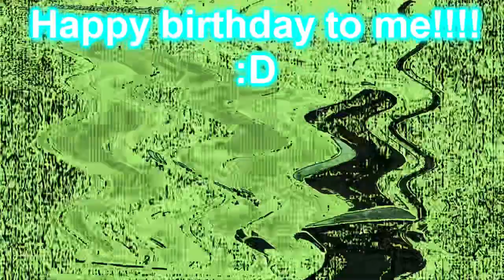(MY BIRTHDAY SPECIAL 1/3) Oh My God They Killed Kenny Csupo V2 Render Pack Collection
Today is my birthday! Have a render pack as a special!!
Credit to Viacom and Comedy Central for South Park.

Effects List:
0. Normal
1. The Real G Major 4
2. Pika Major
3. G Major 7
4. Minus Too Unruined Leaner
5. Jorbes Light 7.3.0 Chorded
6. G Major 24
7. 763ormulator v13
8. SupersawSpaceEarthCombustion
9. Sad Blue Skies Waves
10. Talking Of Flutes
11. TOCRSM785up v1
12. TheS!FlangedSawChorded
13. 4ormulator v10
14. Kentucky Power
15. X Got Corrupted
16. DMA
17. Crazy Effect
18. Agemvocoding
19. X On The Bridge
20. X in A Really Bad Dream
21. Narrator II
22. What Is Da Meaning Of Dis Csupo Effect
23. X Has Down Syndrome
24. Oppo Oppo
25. X is Wacky High
26. 4ormulator v16
27. ASLM425 Mega Ensemble
28. Not Scary
29. AzureModule
30. For Drums
31. X is Totally Freaking Out
32. I'm Sure What I did To X
33. Videoup v20
34. SubaruChorded
35. WeAreNumberOneFlangedSawChorded
36. Pika Gabber
37. FlyingDiscordPower
38. ZooPals Effect V3
39. X Has Hoppes Nikitz
40. Lgadcexe Effect
41. X Tried To Run On Windows 3.1
42. 4.0 Autistic X
43. Bmin Vocoder
44. Blue Out
45. X Has A Shadow Mode
46. Very Berry
47. Stereoup v6
48. Tion Effect 1.0
49. Ruined Elderly
50. Happy Birthday Phased